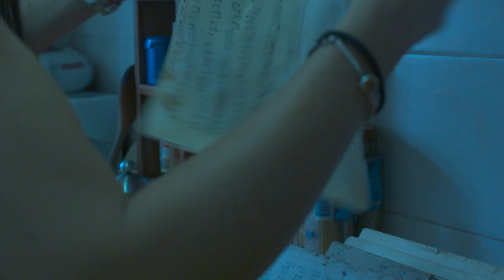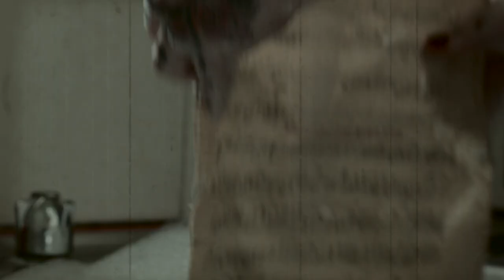The Mis-Made, Outsider - Behind The Scenes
Behind the scenes footage from the filming of OUTSIDER 2017

Production and Direction , David Bugeja , Catmari Productions
Make-up , Sofia Rodi
Music Production, Lachlan Mitchell
Assistant set design, Blake Hazelton

Music Distribution MGM